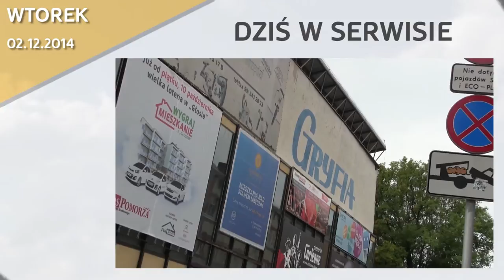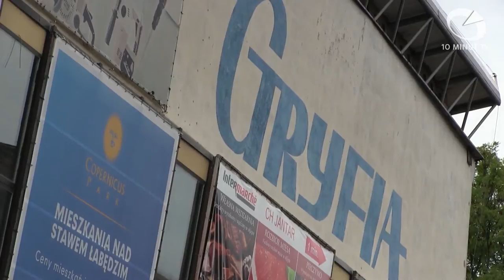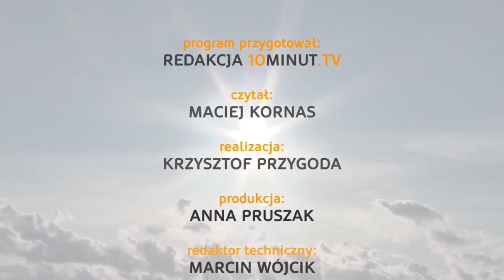Wiadomości Słupsk - 02.12.2014 - 10minut TV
Jarosław Gromadzki zajmie miejsce prezydenta Roberta Biedronia w parlamencie, natomiast Tomasz Lesiak zastąpi w Radzie Miejskiej Andrzeja Twardowskiego. Przyszpitalną szkołę w Słupsku odwiedził Bajkowóz – Wędrująca Biblioteka. Na koniec prezentujemy Zaduszki Poetyckie, zorganizowane przez uczniów i nauczycieli słupskiego Zespołu Szkół Ponadgimnazjalnych nr 1.